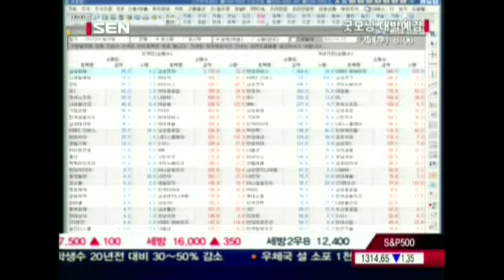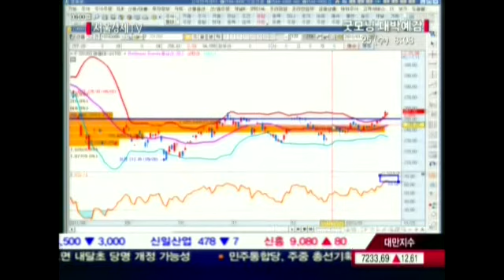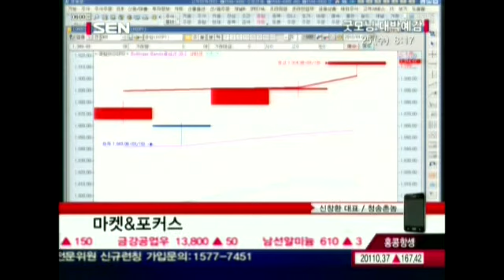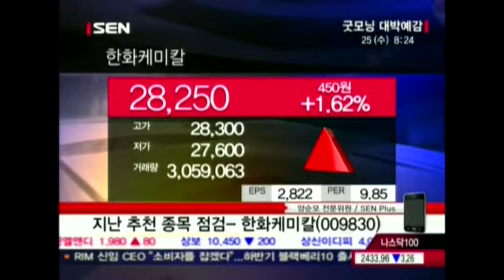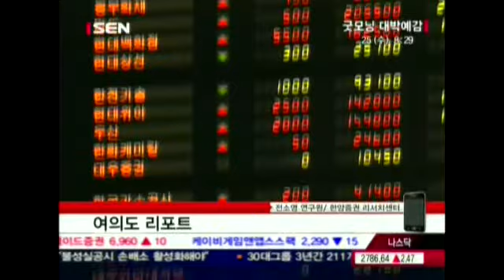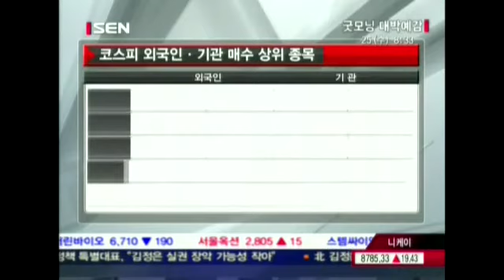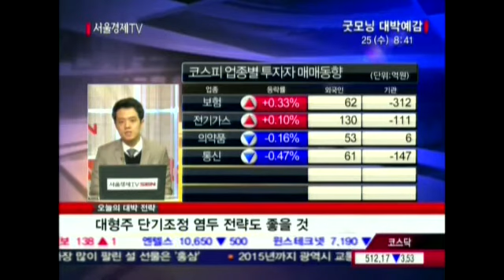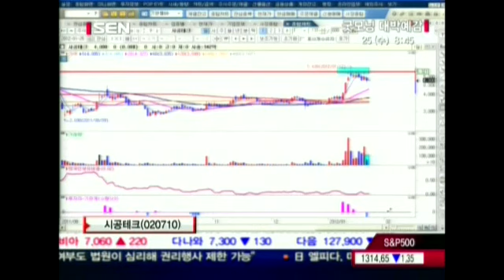20120125_굿모닝 대박예감_218회_2부